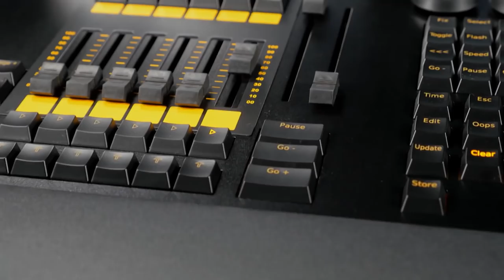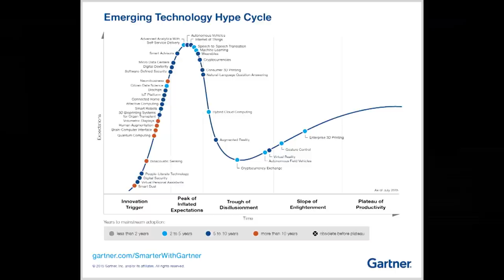The Hump Ep99